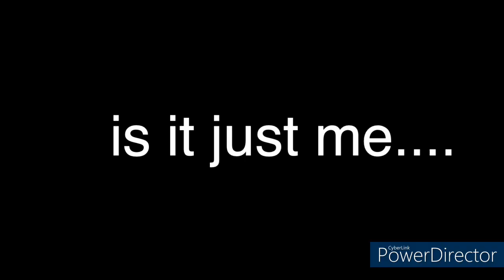A WEIRD TACO BELL...